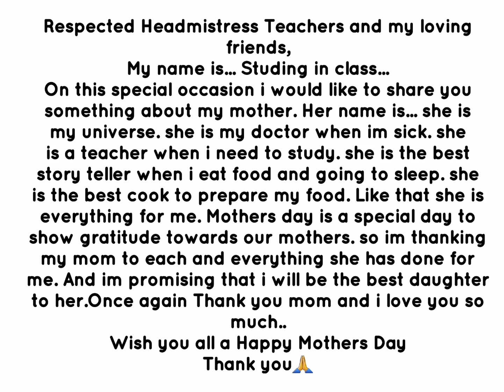🔴മാതൃ ദിന പ്രസംഗം KG,LP|Mothers day speech for children in English|mathru dina prasangam kutikalkk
പ്രസംഗം

പ്രകൃതി Amazing Nature videos

Special videos Of Honey Dews

മലയാളം

യാത്രകൾ  travel videos

എന്റെ രുചി -cooking videos